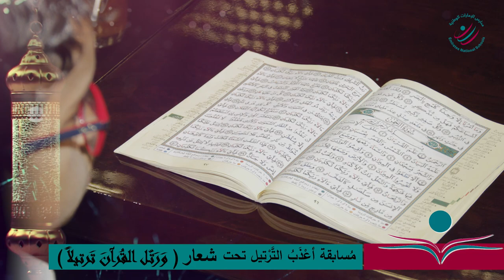مسابقة أعذب الترتيل للقرآن الكريم